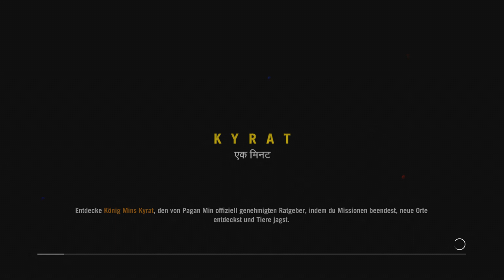Far Cry 4 #005 Zum Ausenposten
Kommentieren ° Bewerten ° Abonieren